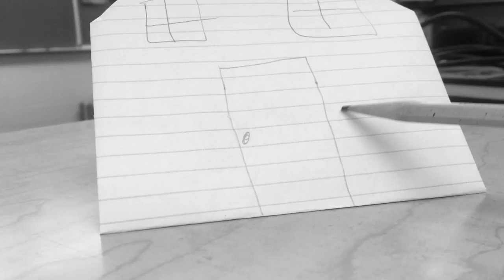silent film jessica m